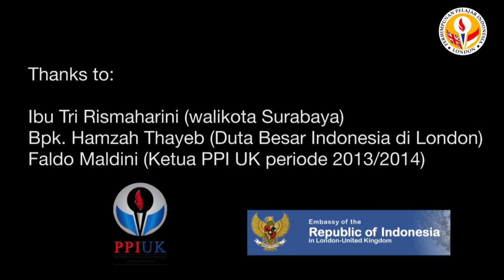Pesan singkat untuk Mahasiswa dari Walikota Surabaya, Dubes, dan Ketua PPIUK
Sebuah video klip singkat, yang berisi pesan singkat dari Ibu Tri Rismaharini yang sedang berkunjung ke KBRI London, serta Bapak Hamzah Thayeb, juga ketua PPI UK Faldo Maldini. Kunjungan Ibu Tri Rismaharini sungguh menginspirasi kita semua. Semoga pesan singkat dari ketiga tokoh hebat ini dapat membangkitkan semangat kita sebagai mahasiswa ataupun masyarakat Indonesia yang sedang berada disini, untuk terus membangun negeri kita yang sangat kita banggakan, negeri Indonesia.

Terimakasih
regards,

Publikasi PPI London
D R A Mamahit